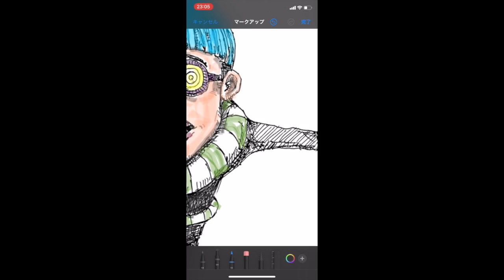Symbolen - Illustration Making. iPhone Markup digital painting.【イラストメイキング】